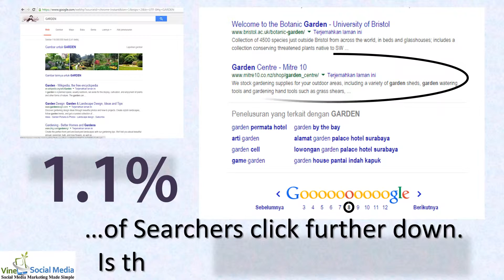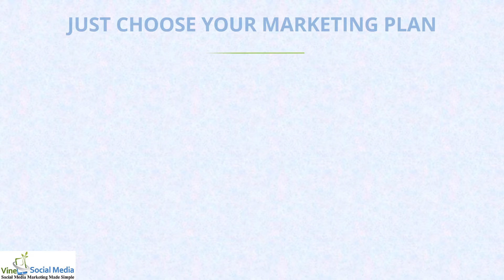An Introduction To Our Services At Vine Social Media Marketing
WE CAN HELP YOU BOOST YOUR REVENUE AND PROFITS!
Leaflet dropping and Yellow Pages campaigns not cutting it anymore? Of course they're not! We live in an online world where your clients check their mobile phones for information about you even before they venture out the door.

NO TIME? NOT ENOUGH STAFF TO HANDLE ONLINE SOCIAL MEDIA MARKETING?
Here at Vine Social Media Marketing, we understand that your time is precious! You don't need to get bogged down working on tasks associated with implementing your vision for your business. We can handle them for you.

DO YOU NEED TO BE MORE VISIBLE TO POTENTIAL CLIENTS?
Let our team handle the details of your online marketing so you can continue to do what you do best - leading your organization, and helping your clients!  Time to talk to our team of Experts!

You know why your old styles of marketing aren't working any more? It's because most of your clients are online...

They're most likely checking out page one of Google (let me ask you, how often do you click on to page 2, 3 or 4 when you're searching for something online?), or they're asking for advice and recommendations from friends and family on Facebook and the other Social Networks. And this is all long before they even pick up the phone!

And if it’s tough for people to find you, that means you're not standing out from the crowd and your potential clients won't find you! We can change that. Our highly trained team of Social Media Marketing experts, graphic and web designers work with you to identify and multiply your best sources of profitable traffic.

What we do may seem a little complicated to some, but it's simple really… We tell more people about your services, so you can grow your practice, so you can earn more money. See? Simple!

We specialize in Internet Marketing | Client Acquisition | SEO | Lead Generation | Social Media | Video Marketing |